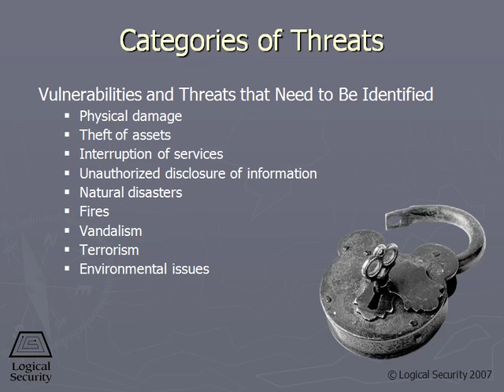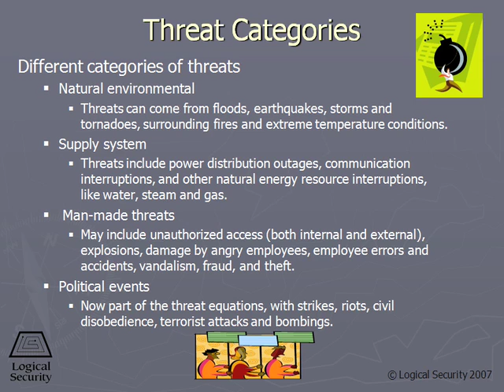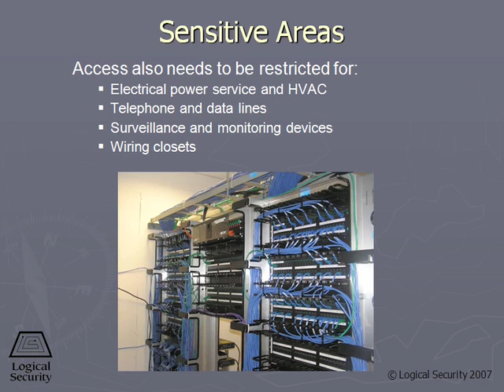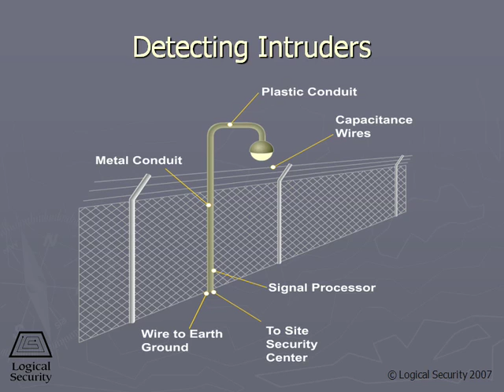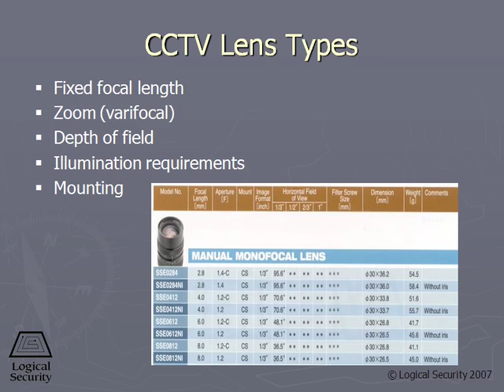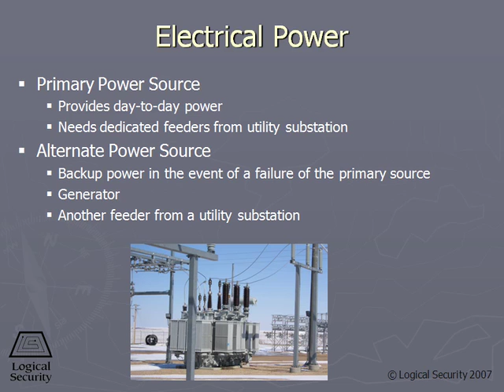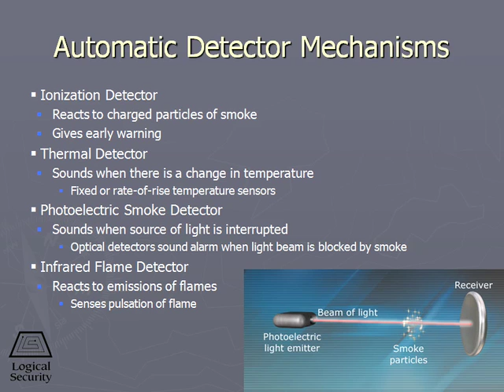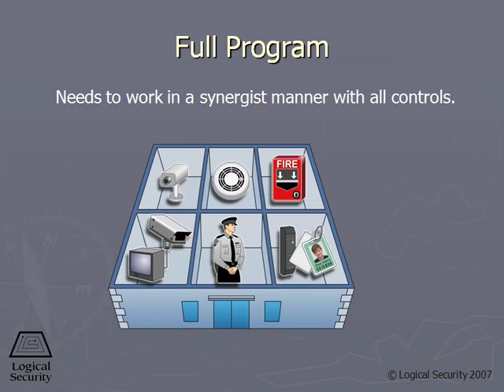CISSP Domain-4 Physical Security